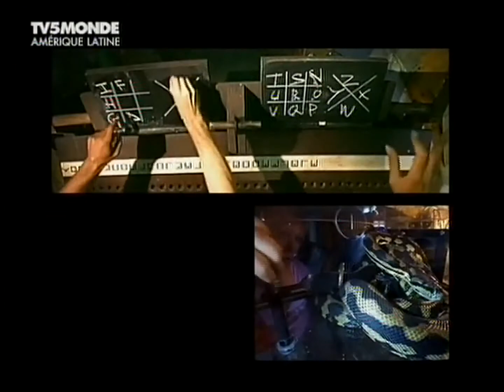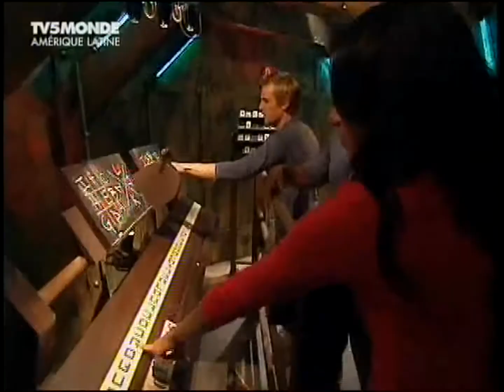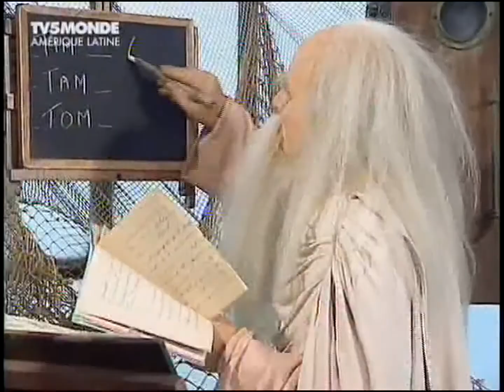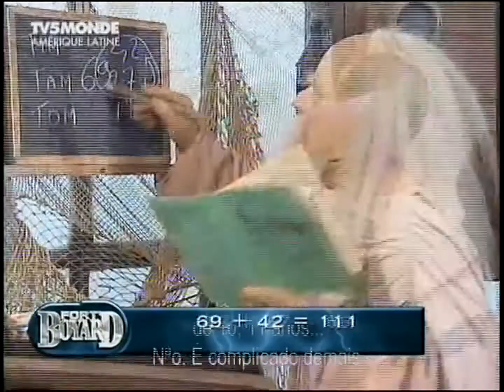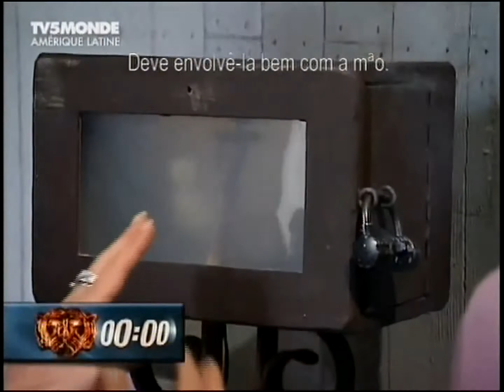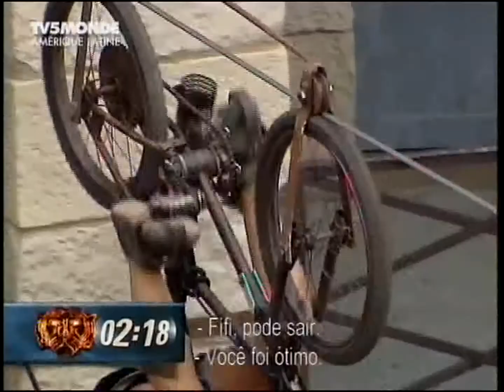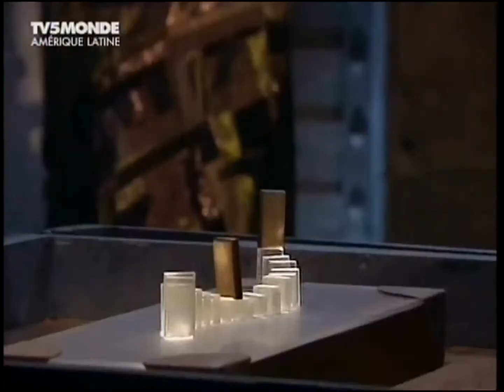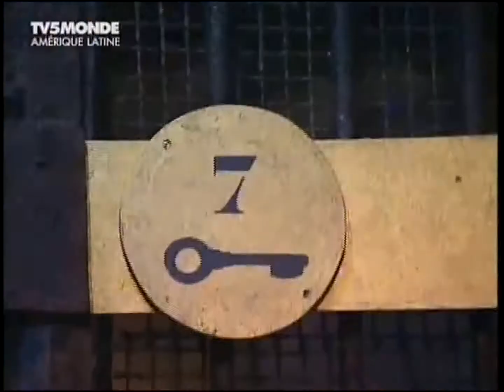Fort Boyard France [FR] 2007 - Emission 7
If want to support me:
↪︎ BTC: bc1qw4p5q6jj88g42qrg7ev3zv7rz060mwyqmyqal3
↪︎ ETH ERC20: 0x6DBB8aDC3e0B06DDB72b3b5A9ab4d146f5C0F38d
↪︎ USDT TRC20: TFfqsekhmtoLiTRbVbQ1Bvsu2xygBFm8tw

Fort Boyard France,
Fort Boyard,
Fort Boyard Theme,
Fort Boyard Emission 7,
Equipe Danièle Evenou,
Fort Boyard Tigers,
Olivier Minne,
Fort Boyard FR,
French TV Shows,
Fort Boyard France 2007,
Форт Боярд Франция,